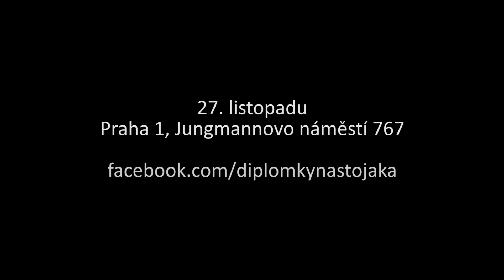Diplomky na stojáka: Medailonek Karla Musílka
Karel Musílek - London School of Economics and Pol. Science
POJEM SOCIÁLNÍ TŘÍDY V ČESKÉM POLITICKÉM DISKURSU

Práce se zabývá otázkou, nakolik se v Českém politickém diskursu vyskytuje pojem třídy. Zkoumá limity toho, co je na téma třídy a nerovnosti možné říct a co naopak leží za hranicí přijatelného.